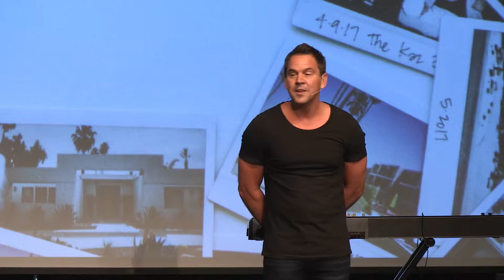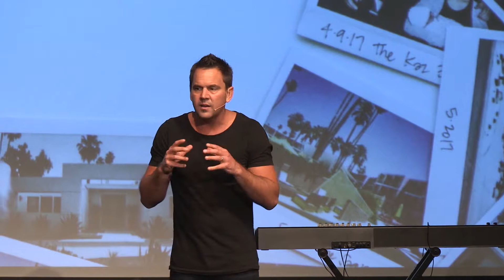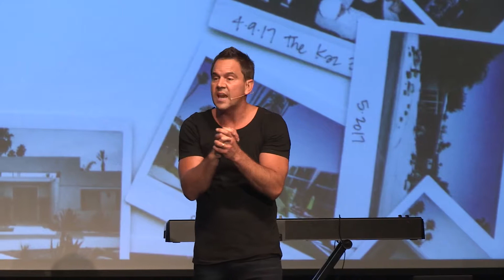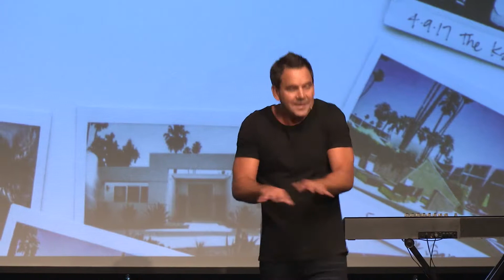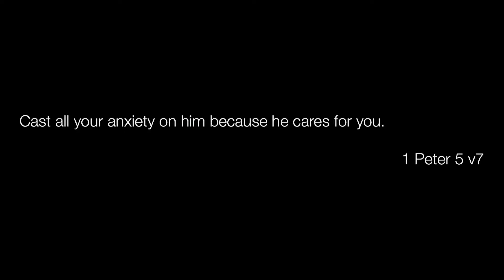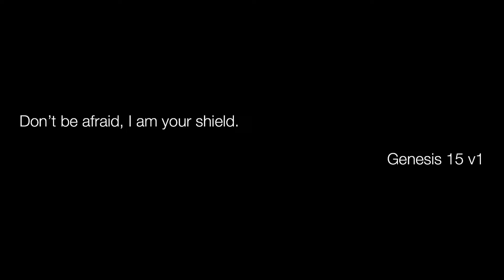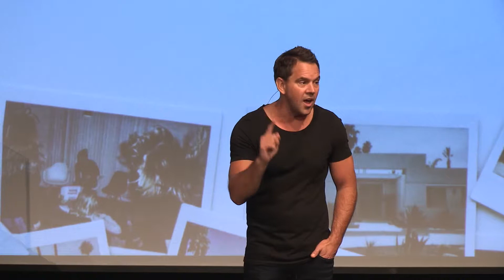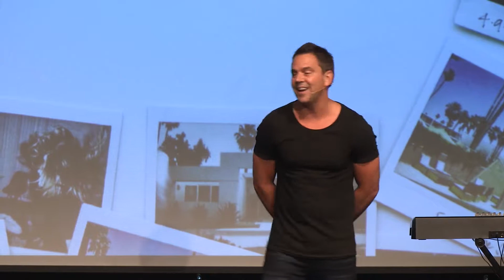Psalms/Leave the Parachute/3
Speaker- Dominic Done
Topic- Psalm 3